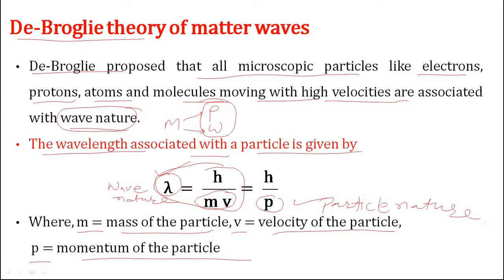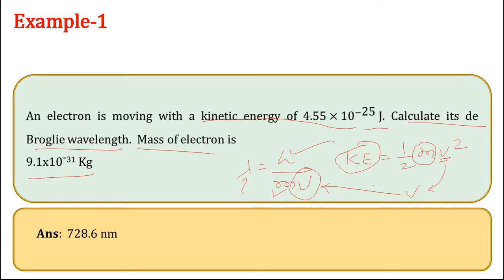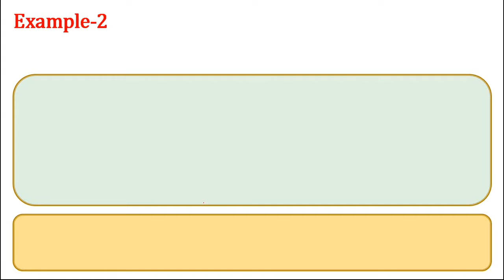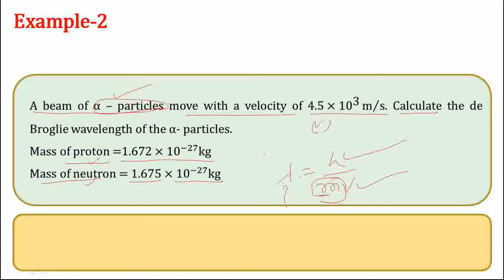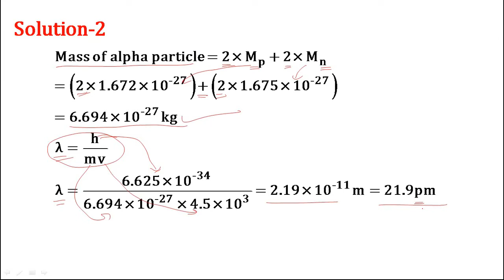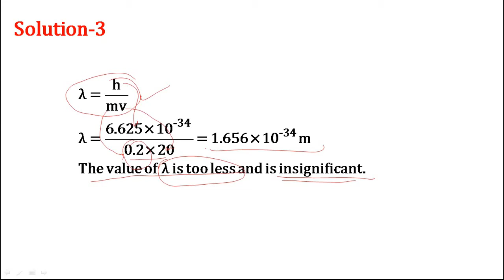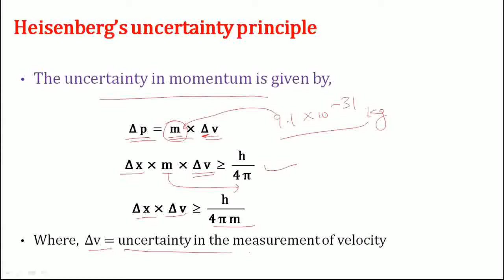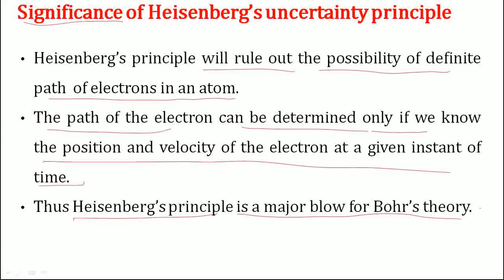Structure of Atom L 11